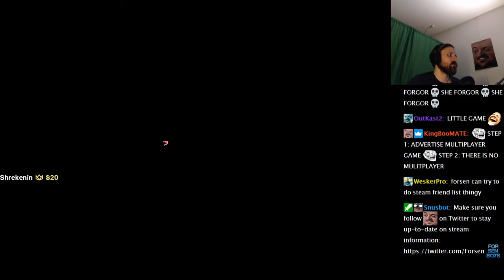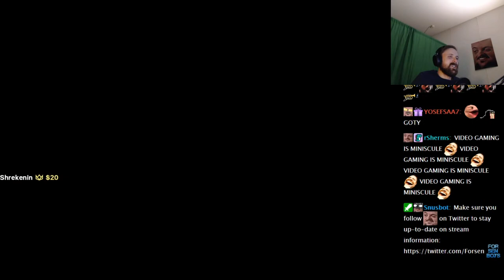Forsen Plays Be Vigilant! (With Chat)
Forsen Plays Be Vigilant!